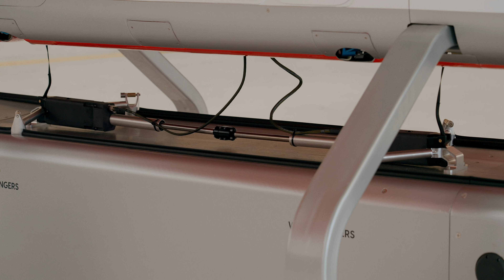Elroy Air - Contested Logistics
Our goal is to elevate the tempo of critical goods delivery to troops while ensuring safer operations for personnel in contested environments. Through our work with AFWERX, we’re ensuring the Chaparral can meet the needs of our troops and their critical missions.